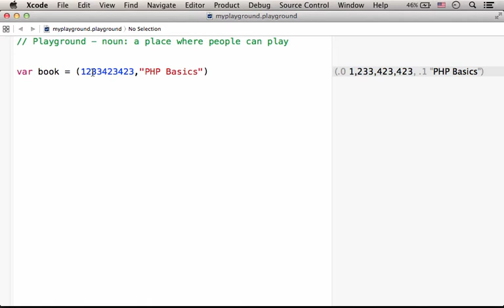Tuples in Swift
Tuples are groups of multiple values. Each value can be of a different type.